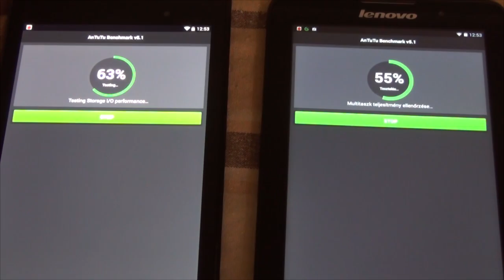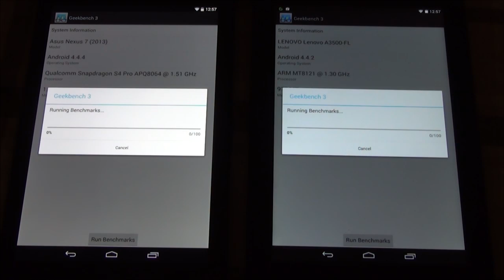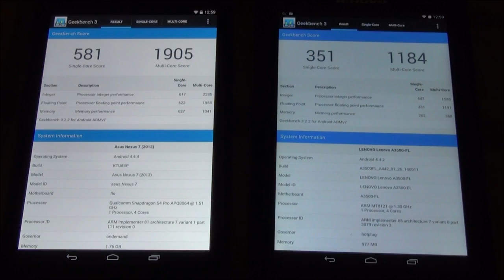Nexus 7 (2013) vs. Lenovo IdeaTab A3500L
Antutu Benchmark and Geekbench